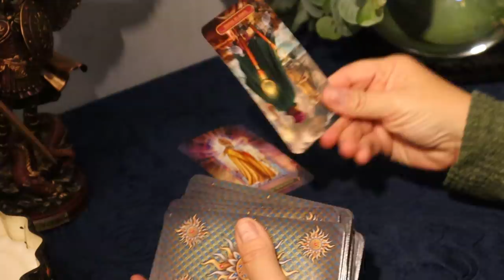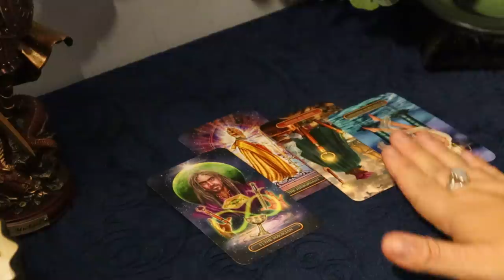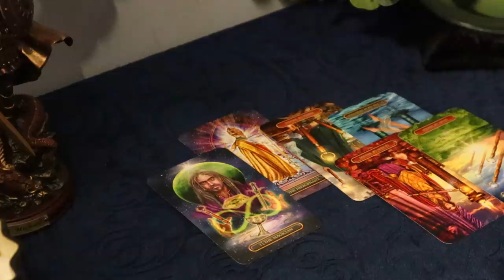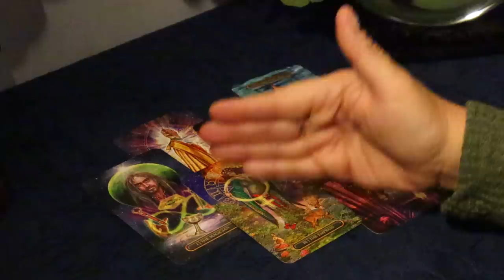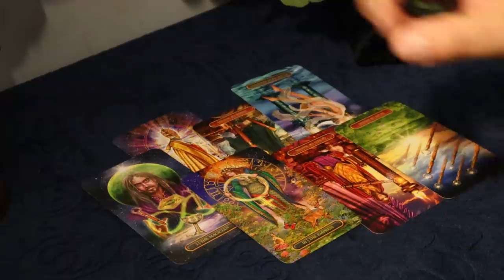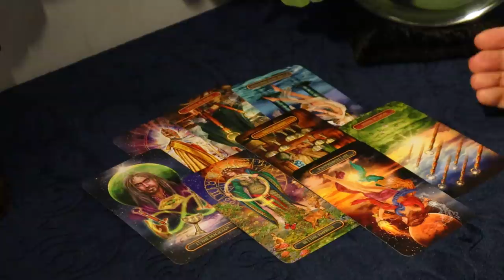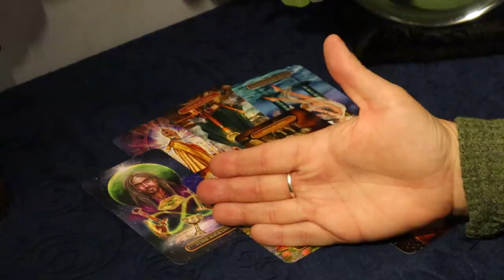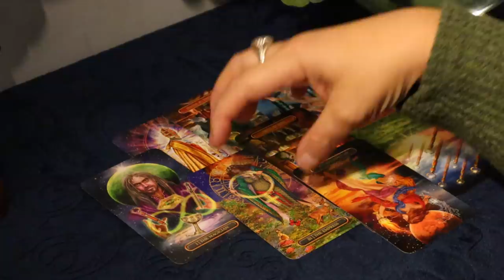The Daily Vibe ~ Higher Power Involved Here ~ Daily Tarot Reading